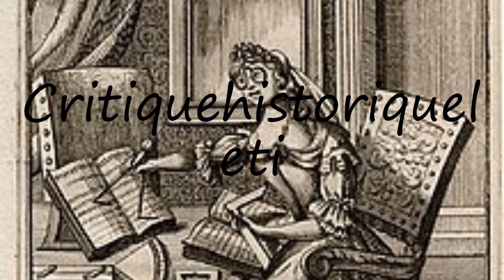How to pronounce Critiquehistoriqueleti in French?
to speak in yourself Critiquehistoriqueleti and let us know how it done according you! :) Want to teach us how you name is pronounced? and let us know! Do you have a pet or a favorite animal? Searching for a nice baby name with meaning? How to pronounce Critiquehistoriqueleti in French? say Critiquehistoriqueleti! How to say Critiquehistoriqueleti. How to pronounce Critiquehistoriqueleti correctly.  Learn the pronounciation Critiquehistoriqueleti! Expand your vocabulary, learn Critiquehistoriqueleti word. Use this free pronunciation guide to practice words at a time. Learn for free. Thank you for viewing, please like or subscribe! hoe om te sê, si të thuash, እንዴት እንደሚናገር, wie sagt man, comment dire, come dire, como dizer, как сказать, nasıl denir, cómo decir, 怎么说,